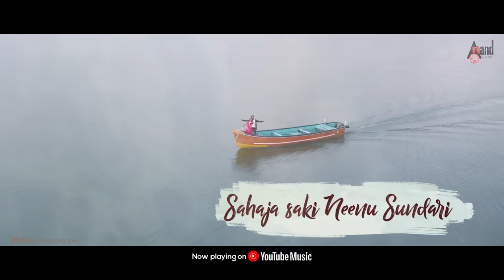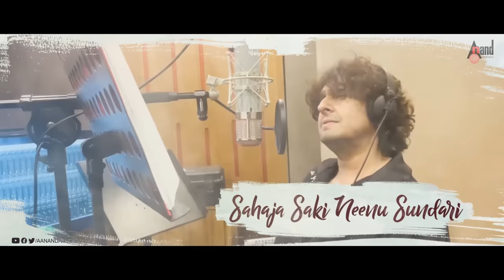Bond Ravi || Sahaja Sakhi || Sonu Nigam || Mano Murthy || Jayanth Kaikini || Pramod || Kajal Kunder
Presenting Beautiful Romantic Song Sahaja Sakhi Sung by: Sonu Nigam & Lyrics: Jayant Kaikini From the movie Bond Ravi Movie Starring: Pramod, Kajal Kunder & Others Exclusive Only On Anand Audio Official Youtube Channel..!!!
ಹುಡುಗ ಪ್ರೀತಿಯಲ್ಲಿ ಬಿದ್ದಾಗ ತನ್ನ ಹುಡುಗಿಯನ್ನು ಹೊಗಳಿ
ಅವಳನ್ನು ವರ್ಣಿಸುತ್ತಾ ತನ್ನ ಪ್ರೀತಿಯ ಬಗ್ಗೆ ಕನಸು ಕಟ್ಟಿ ಹಾಡುವ ಹಾಡು...                                                                                                 When a boy falls in love, he praises his girl and describes her
A song about dreaming about love...
♪ Film: Bond Ravi
♪ Banner: Life Line Films
♪ Song: Sahaja Sakhi
♪ Lyrics: Jayant Kaikini
♪ Singer: Sonu Nigam
♪ Producer: Narasimha Murthy V
♪ Co-producers: Mallikarjun Kashi & Xevier Fernandes
♪ Director: Prajwal S.P
♪ Star cast: Pramod, Kajal Kunder
♪ Cinematography: K.S Chandrashekar
♪ Choreographer: B.Dhananjaya
♪ Editor: Arjun (Kittu)
♪ Dialogues & Co-director: Sunil kumar V.A & Dev N Raj
♪ Sound effects: Rajen
♪ 5.1 Mixing: Satish
♪ VFX: Arjun N.N
♪ DI Colourist: kamal
♪ Designs: Aves studio
♪ Marketing: T-studio
♪ Pro: Harish Arasu
♪ Arrangements and Orchestration by Praveen Duth Stephen
♪ Keyboards by Davy Suresh Kumar
♪ Rhythms by Paul Praveen Kumar
♪ Congas by Venugopal Raju
♪ Strings performed by Chennai Strings Section
♪ Guitar by Alwyn Dominic Fernandes
♪ Guitar by Karthik
♪ Bass Guitar by Praveen Duth Stephen
♪ Saxophone by Sax Raja
♪ Female humming by Manasa Holla
♪ Female Chorus singers: Khushala, Manasa, Dakshayani, Shashi, Shilpa
♪ Musicians Coordinator: LV Sudhakar
♪ Umesh (Studio Ananya, Bangalore)
♪ Sebastian (Jam8 Studio, Mumbai)
♪ Raju (Vincey Studio, Chennai)
♪ Mastering by A.L. Thukaram, T M Studios, Chennai
♪ Record Label: AANANDA AUDIO VIDEO
Operator Codes
To Set “Sahaja Sakhi”as Your Caller Tune!!!

To Set “Thangali Thandide”as Your Caller Tune!!!

To Set “Yelithu Nannali”as Your Caller Tune!!!